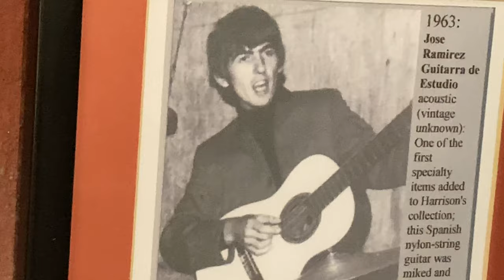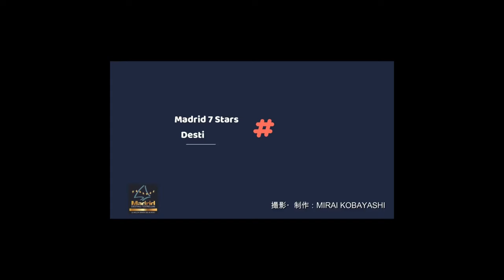RAMÍREZ GUITARS FOR JAPAN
(🇬🇧⬇️) Gracias a la camaradecomerciodemadrid y a Mirai Kobayashi por este vídeo para Japón. La música es de nuestro amigo @pacovidal. ¡Feliz año y feliz noche de reyes!, empezamos con buen pie 😉
(🇬🇧) Thanks to @camaradecomerciodemadrid and Mirai Kobayashi for this video for Japan. Music is by our friend @pacovidal Happy new year, we're on to a great start 😉.